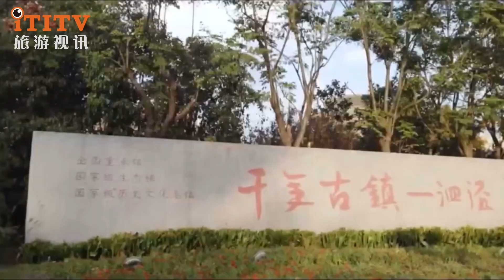The 2024 SHA Songjiang Tourism Festival with the theme of "Autumn Roots 18 Tours" opens 2024松江旅游节开幕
On September 17, 2024, during the 35th Shanghai Tourism Festival, the 2024 Shanghai Roots Cultural Tourism Festival and the "Autumn Roots 18 Tour" event were launched. The event highlights the three "big" functions of "big consumption", "big people's livelihood" and "big display", creating 4 chapters, 18 new scenes integrating business, travel, culture, sports and agricultural exhibitions, and a total of more than 20 cultural and tourism activities, performances, exhibitions, and events, allowing citizens and tourists from near and far to immerse themselves in the excitement and beauty of Songjiang. The festival lasts from September to November.

At the opening ceremony held on the evening of September 17, the parade of floats kicked off the tourism festival. 25 colorful floats, including the Sheshan National Tourism Resort, came to Songjiang again for a parade. At the same time, the event site released the key activities of "Autumn Root-Seeking 18 Tours" in the form of a video, focusing on the four chapters of "National Trend Intangible Cultural Heritage Today", "Seeking Wild Fun in the Suburbs of Autumn", "Enjoying the Beauty Exhibition and Competitions", and "Cultural Tourism Consumption New Look", focusing on the multiple dimensions of "food, accommodation, travel, shopping and entertainment", inviting citizens and tourists to experience the unique charm of Songjiang.

According to reports, during the Shanghai Roots Cultural Tourism Festival, colorful activities integrating fashion, tradition and culture will be launched one after another. Sijing Ancient Town will hold the 2024 Millennium Ancient Town Dragon Boat Invitational Competition, and will also hold the Ancient Town Cultural Development Conference at the same time, and release the Sijing Town Business, Culture, Tourism and Sports Consumption Menu; Sheshan National Tourism Resort will release digital cultural tourism Xu Xiake Ancient Waterway AR Experience, Follow Xiake Tour Sheshan Tide Play Card and other tourism products. Citizens and tourists can not only visit the cultural and creative market at the event site, but also follow the interactive route of punching in, and immerse themselves in the origin of Xu Xiake and Sheshan during the mountaineering, opening a new era of "Xiake Tour".

In addition, the Shanghai Root Cultural Tourism Festival will launch more than 20 special activities combining ecological leisure, cultural exhibitions, sports events, consumer shopping, etc. The activity centers of street and town communities will also host hundreds of mass activities, intangible cultural heritage experiences, etc., to empower the beauty of the city with happy travel and help the Shanghai Tourism Festival break the circle and iterate.

2024年9月17日，第35届上海旅游节期间，2024上海之根文化旅游节暨“秋季寻根18游”活动全新启动。该活动突出“大消费”“大民生”“大展示”三“大”功能，打造4个篇章，18个商旅文体农展融合的新场景，共20余项文旅活动、演出、展览、赛事，让近悦远来的市民游客沉浸式感受和体验松江的精彩与美好。节庆活动从9月一直持续至11月。

  在9月17日晚举办的开幕式上，花车巡游拉开了旅游节庆活动的序幕。包括佘山国家旅游度假区号在内的25辆缤纷多彩的花车再次来到松江巡游展示。同时，活动现场以视频形式发布了“秋季寻根18游”重点活动，围绕“国潮非遗乐今朝”“近郊秋韵觅野趣”“美展赛事享不停”“文旅消费展新颜”4大篇章，聚焦“吃住行游购娱”多个维度，邀请市民游客感受松江别样的魅力。

  据介绍，上海之根文化旅游节期间，集时尚、传统、文化于一体的多彩活动将陆续登场。泗泾古镇将举办2024年千年古镇龙舟邀请赛，同期还将举办古镇文化发展大会，发布泗泾镇商文旅体消费菜单等；佘山国家旅游度假区将发布数字文旅徐霞客古水道AR体验、跟着霞客游佘山潮玩卡等旅游产品，市民游客不仅能在活动现场逛文创市集，还能跟随打卡互动路线，在登山途中沉浸式了解徐霞客与佘山的渊源，开启新时代“霞客行”。

  此外，上海之根文化旅游节还结合生态休闲、文化展览、运动赛事、消费购物等，推出20余项特色活动，街镇社区的活动中心也将举办上百场群众活动、非遗体验等，以欢乐旅行赋能城市美好，助力上海旅游节破圈迭代。